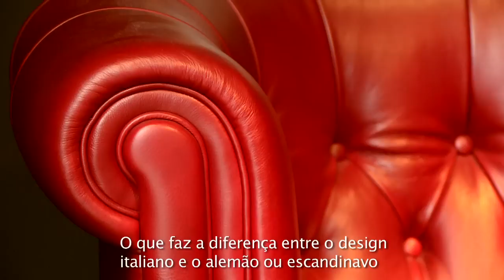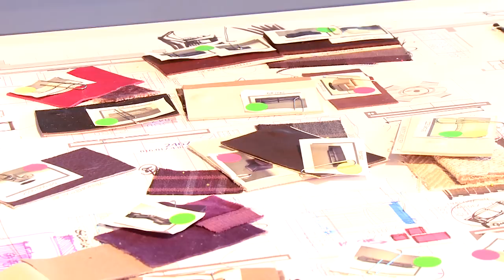Espaços&Casas nº 88 Natuzzi